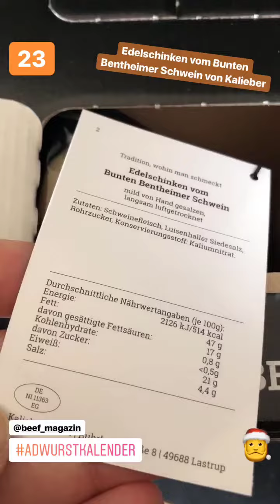Entspanntes Shopping vor Heiligabend?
Es ist Samstag in Tuttlingen, Zeit also für SchniPoSa zum Guinness im Irish Pub. Die kleine Weihnachtseinkaufstour war enttäuschen, denn es war alles sehr entspannt und nichts los. Kein Ansturm wie vermutet, was war da los? Dann wurde das 23. Türchen der Adventskalender geöffnet und Manhunt: Unabomber fertig geschaut.
Jays Vlog light vom 23. Dezember 2017 via Instastories »